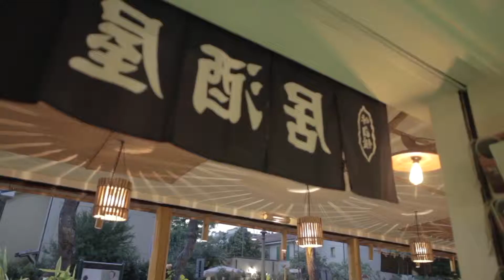NOISUSHI GABICCE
Realizzazione video per Ristorante "Noisushi" Gabicce